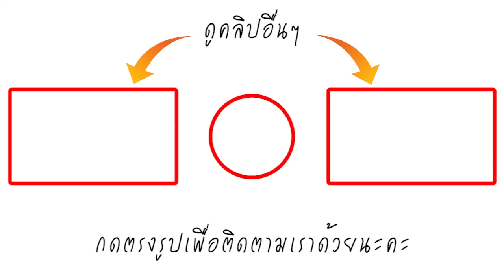ผู้ปิดทองหลังพระ! อีกทีมฮีโร่ในชุดเกราะสีทอง ที่ขอค่าแรงเพียงแค่ทีมหมูป่า 13 คน กลับสู่อ้อมอกพ่อแม่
ทีมของสมาคมน้ำบาดาลไทย บุคคลผู้อยู่เบื้องหลังความสำเร็จ ที่หากไม่มีพวกเขาภารกิจก็ไม่สามารถลุล่วงไปได้ด้วยดี อีกทีมที่คอยสนับสนุนในการเจาะระบายน้ำภายในถ้ำหลวง ที่ทำงานตรากตรำมาอย่างต่อเนื่อง  แต่หวังค่าจ้างเพียงแค่ให้ 13 นักเตะ ได้กลับออกมา